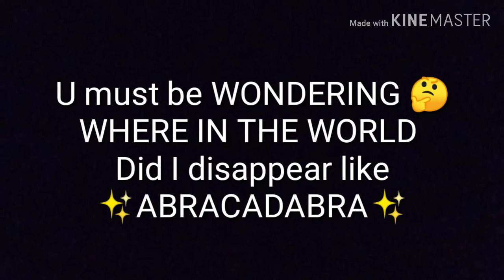🙃👋HI EVERYONE music in the description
What up what up to all my fabulous people out there this is ko0liadwolf and welcome to my channel sorry for being unactive for 10 MONTHS on YouTube I will soon start to upload more videos every week ☺️thank u so much for being always here  also don't forget to leave ur shoutout in the comment below HIGHPAW AND ALWAYS STAY FABULOOUUUSSSSS ✌️😎✨

MUSIC CREDITS

Diwas Malla - 'Fate'「運命」[A/V]
Track: Diwas Malla - 'Fate'